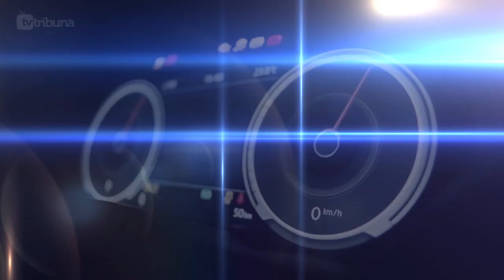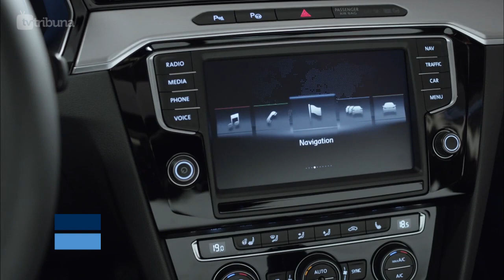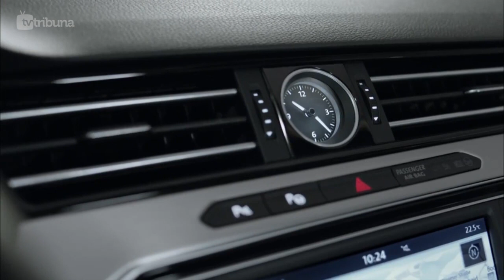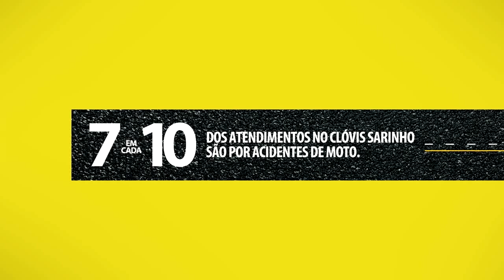[TV TRIBUNA] TN Motores e Ação: Novo Passat será apresentado em outubro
O Sedan da VW será lançado no salão de Paris em outubro. Veja mais detalhes no TN Motores e Ação.